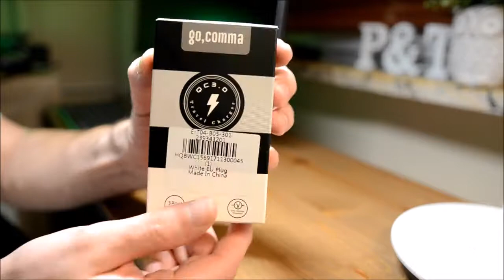GoComma 3 USB Ports QC 3.0 Charge (GearBest)